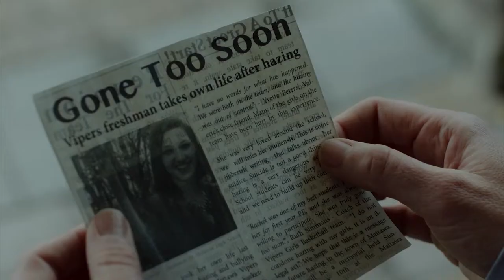SECRET IN A SMALL TOWN Trailer (2019) Drama, Thriller Movie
Ruth Simmons (Rya Kihlstedt) was the main villainess from the 2019 Lifetime film, Secrets in a Small Town (alternately titled, Nowhere and Nowhere to be Found; airdate April 13, 2019).